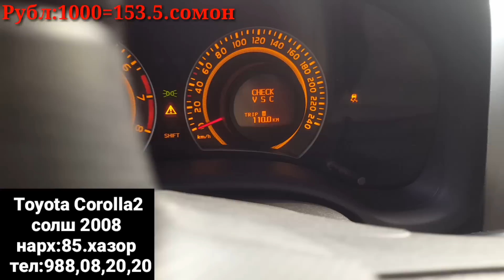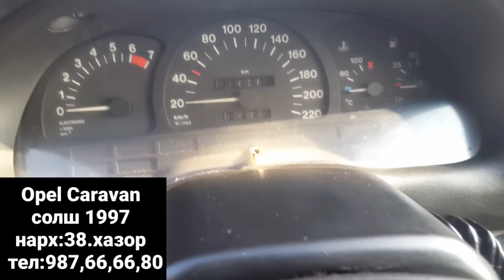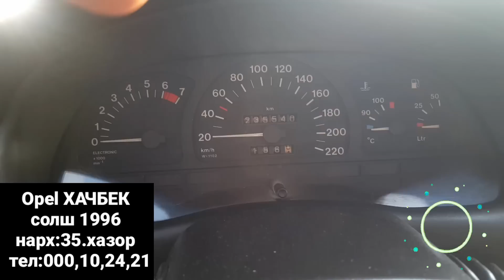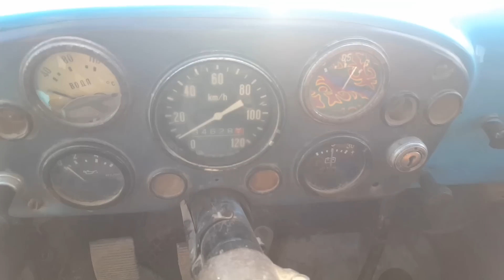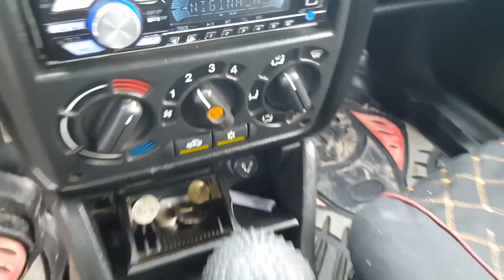Мошинбозори Курбоншахид!Toyota Corolla2,Opel Caravan ПРАСТОЙ,Opel ХАЧБЕК,Opel Vectra,ВАДАВОЗ,Opel As